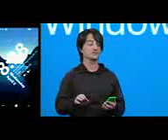2014 phone models # 200h00m22s 00h00m33s